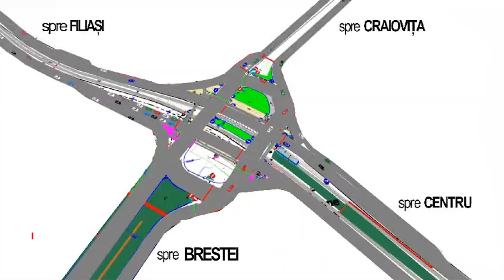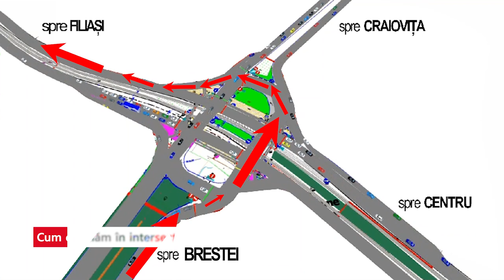Cum circulăm în intersecția de la mall